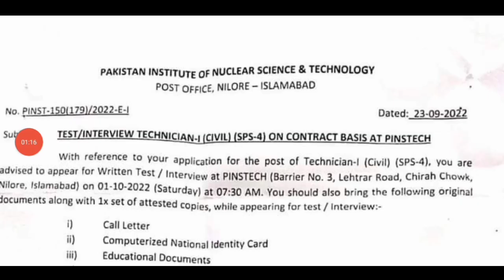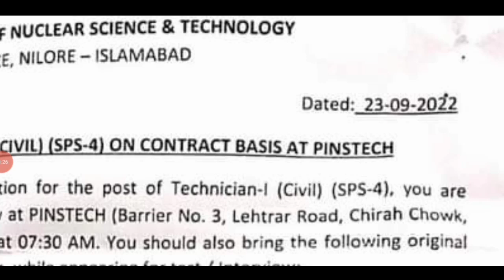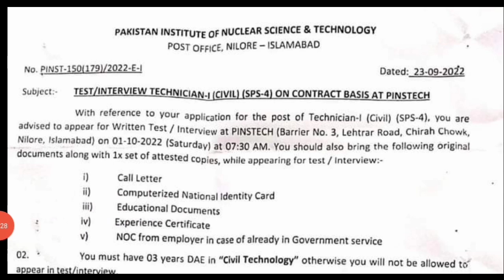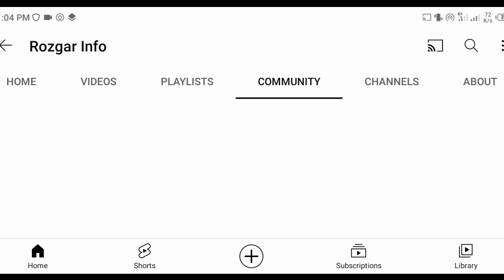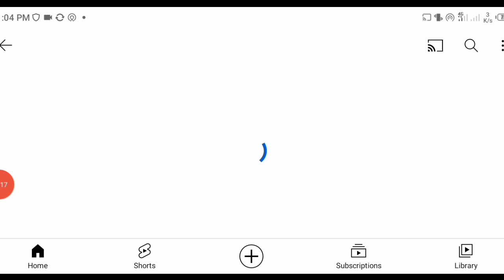Atomic Energy PO Box 1482 PINSTECH Call Letter | PAEC Written Test Syllabus & Paper Pattern 2022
In this video we will share Pakistan atomic energy new update about written test. Pakistan institute of science and Technology PINSTECH Call letter announced 2022.

ABOUT VIDEO:

A Public Sector Organization named as PAEC Pakistan Atomic Energy Commission has announced  Public Notice No. 01 / 2022 Call letter. we will learn PAEC PO Box 1482 Syllabus and Paper pattern 2022.